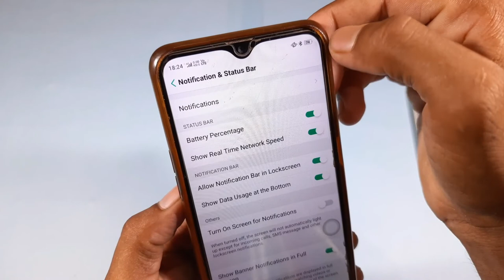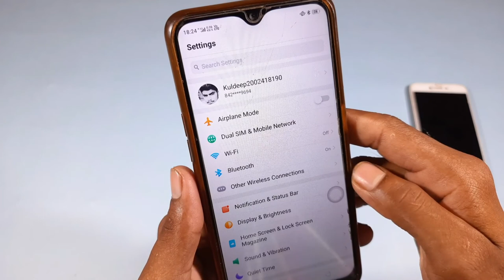how to enable battery percentage in oppo || oppo phone me battery percentage on kaise kare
OPPO phone me battery percentage on kaise karte hai
how to enable battery percentage in oppo
oppo phone enable battery percentage
battery percentage on kaise kare
phone me battery percentage on kaise karte hai
oppo mobile par battery percentage open kaise kiya jata hai